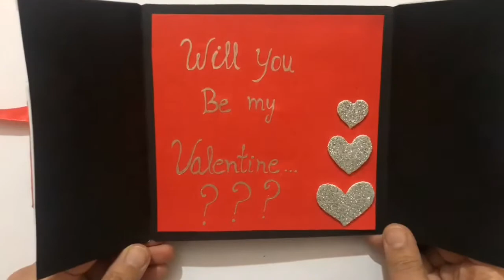Handmade Valentines Card | DIY Heart Greeting Card | Tri-fold Greeting Card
Learn how to create tri-fold heart greeting card for valentine’s day. Gift a hand made card to your loved one on the valentine’s day.